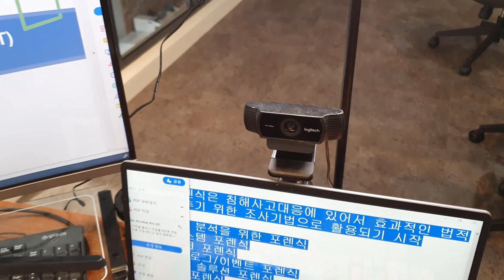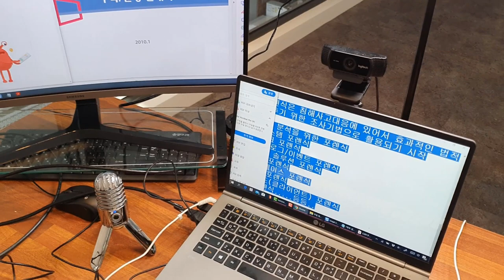온라인 강의 촬영을 위한 개인 사무실과 장비들을 소개합니다.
블로그에도 정리를 해놨습니다. 참고하시기 바랍니다.

이 기회에 온라인 강의를 만들어서 후에도 강의할 때 활용해보세요.